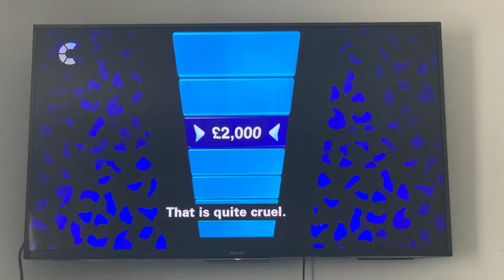The Chase: Paul Sinha The Humpty Guy Said "Minus 15,000 Poun" So Funny.